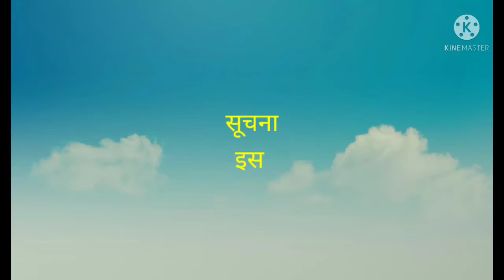Parts Name of Diesel Engine Pumpset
ITI Practical Mechanic motor vehicle, Mechanic Diesel Practical, Tractor Mechanic Practical, ITI,